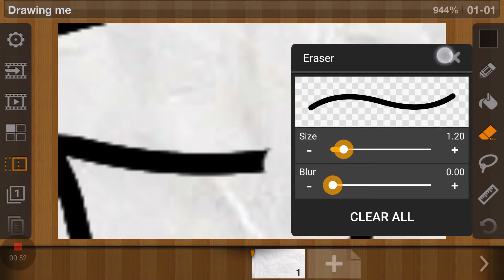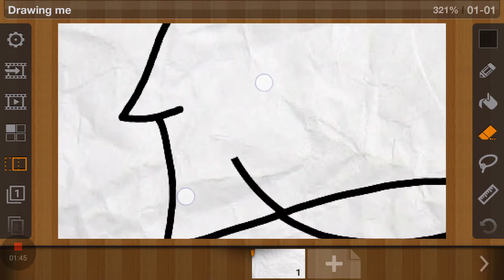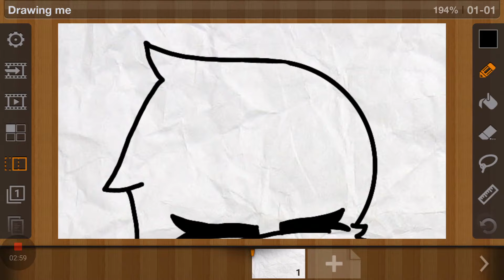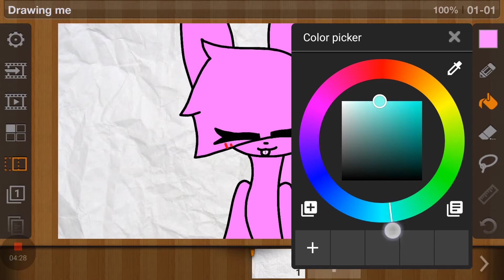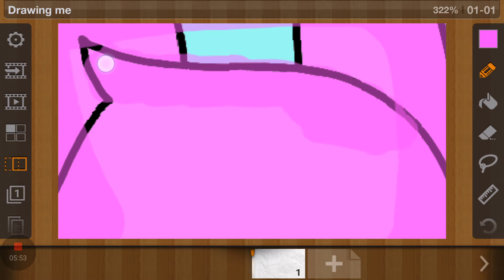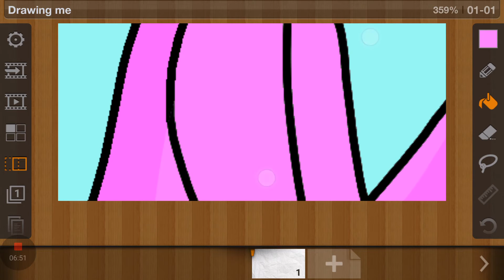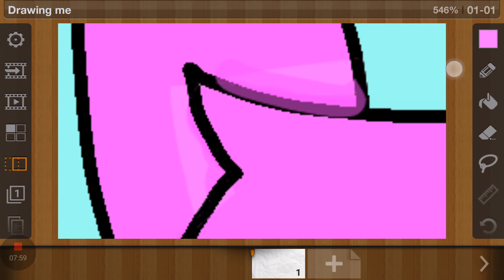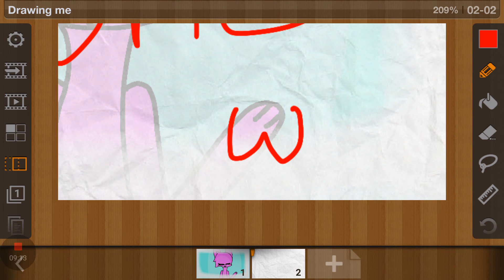I draw myself XxBettyBunnyxX 😄